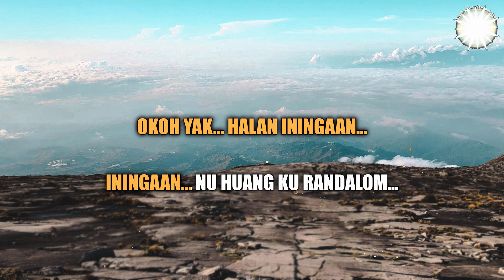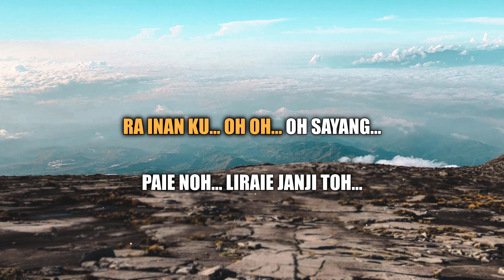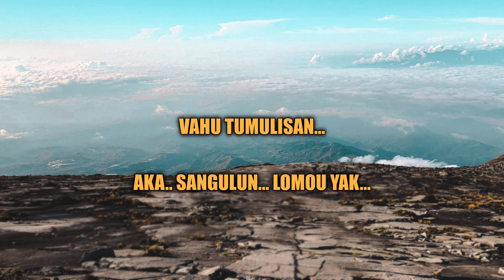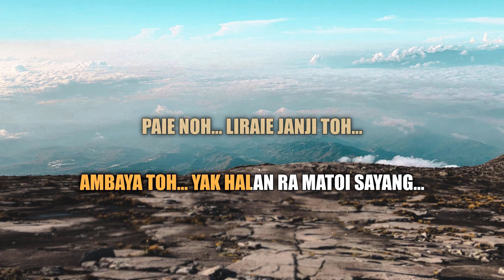Jusie Sikin – Iningaan (KARAOKE | Original Music)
ININGAAN
(KARAOKE | Original Music)

Album: [GE 0011] Rimbai Nu Murut – Tampusis-on
Lagu & Lirik: Jusie Sikin
Suara Latar: Jusie Sikin
Tahun Rakaman: 2008